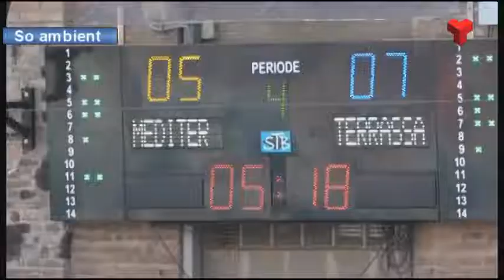Victòria del CN Terrassa contra el CE Mediterrani (6-9) abans de rebre avui el CN Catalunya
El partit s'avança per la disputa del Campionat de Catalunya Open de natació. Més informació a